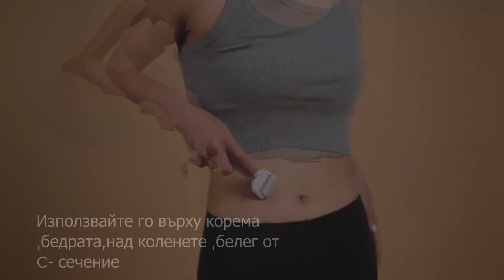body firm treatment bg